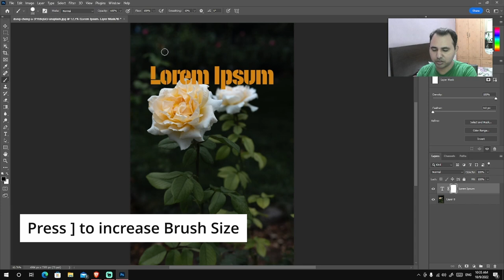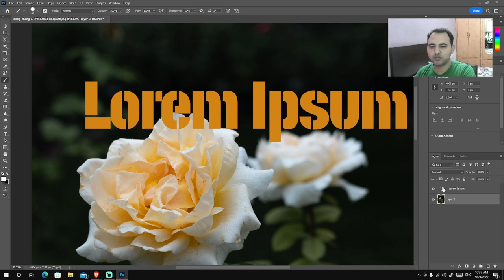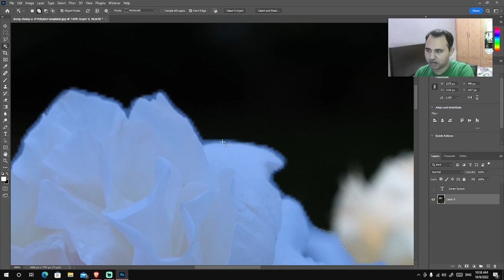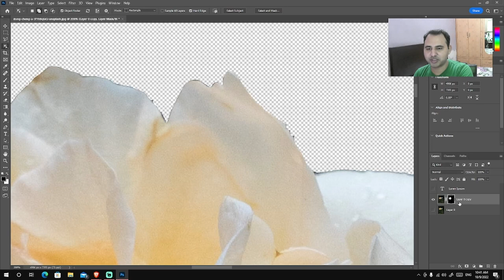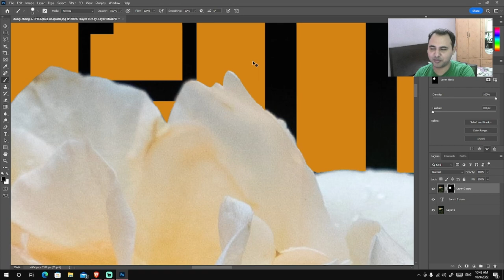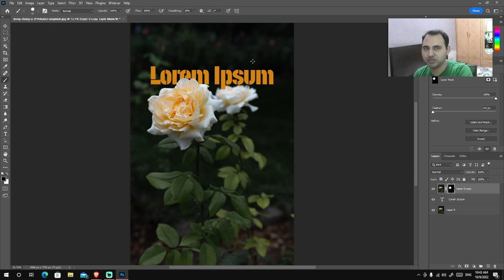How to add text behind image in photoshop | photoshop_tutorial in Hindi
Here's a video I recorded showing you how to easily place text behind an image in Photoshop. This was requested by a viewer because she uses this technique a lot on her YouTube thumbnails.

Let me know if there are any other topics you'd like me to cover! Also, I'm not necessarily an expert but I do have some tricks up my sleeve that might be useful for people, and specifically requested this video.